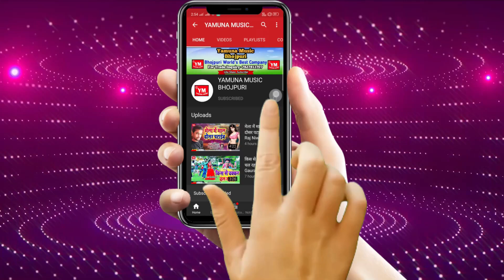लउकता गोले गोले - Lauka Ta Gole Gole - Ajay Raj 2021 Archestra Song VIdoe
Album: Laukata Gole Gole
Singer: Ajay Raja
Lyrics: Raju Raja
Recording: Maa Vaishno Studio Delhi
Lable:Yamuna Music